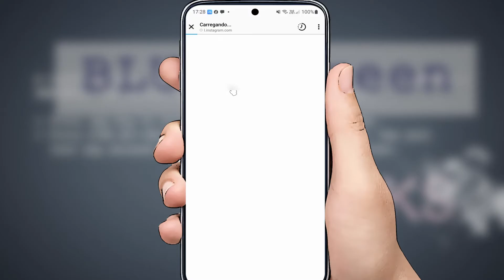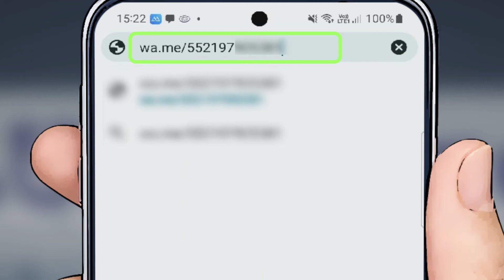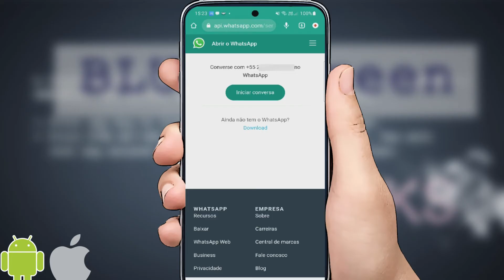Como Pegar o Link do Whatsapp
Veja como construir um link compartilhavel do seu próprio whatsapp para poder divulgar no instagram, facebook e outras redes sociais de forma que a pessoa possa abrir uma conversa com seu número num simples toque.